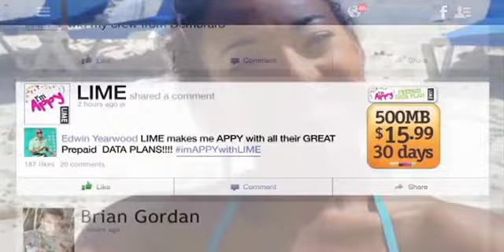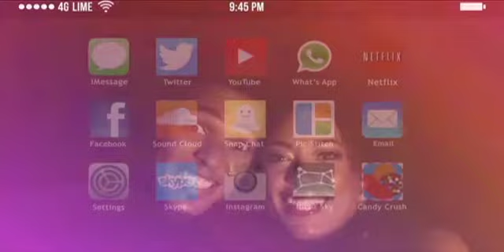BARBADOS TODAY MORNING UPDATE - October 14, 2014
Residents of Martindale's Road and surroundng districts are now living in fear as an infectious disease isolation unit is about to open in their community.
The island's ports-of-entry have gone on an Ebola readiness footing.
Barbados' indigenous sport - road tennis - is going regional and professional...read more in our morning update.